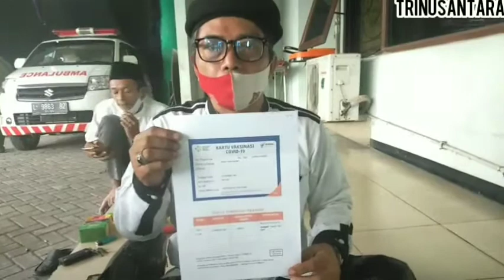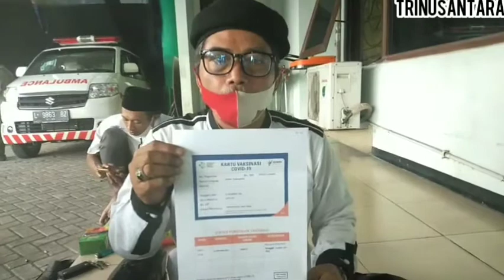RSI UNISMA ,Dr Wahyu memberikan vaksin tahap 1 kepada Kyai di kantor PBNU jatim